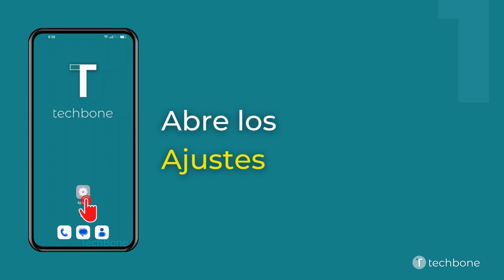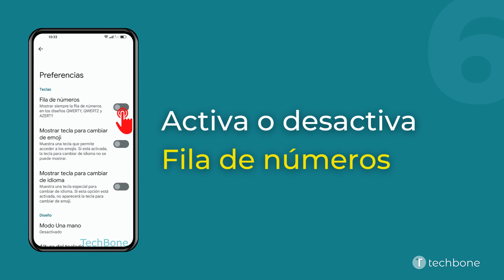Mostrar u Ocultar la Fila de Números en el Teclado - Oppo [Android 12 - ColorOS 12]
Si el usuario lo desea, puede mostrar los números del 0 al 9 en el teclado, lo que permite un acceso rápido sin tener que cambiar al teclado numérico.

0:00 Intro
0:05 Abre los Ajustes
0:15 Presiona Ajustes del sistema
0:25 Presiona Teclado y método de entrada
0:35 Presiona Gboard
0:45 Presiona Preferencias
0:55 Activa o desactiva Fila de números